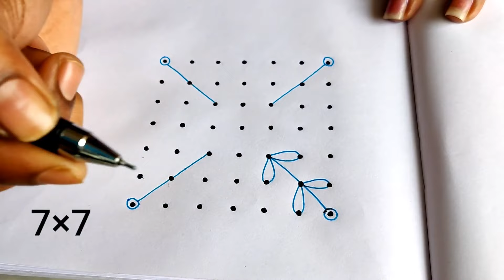7×7 చుక్కల ముగ్గు || 7 ×7 stright line dots rangoli || సరి చుక్క ముగ్గు || beautiful rangoli design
rangolibook# 7×7 చుక్కల ముగ్గు || 7 ×7 stright line dots rangoli || సరి చుక్క ముగ్గు || beautiful rangoli design